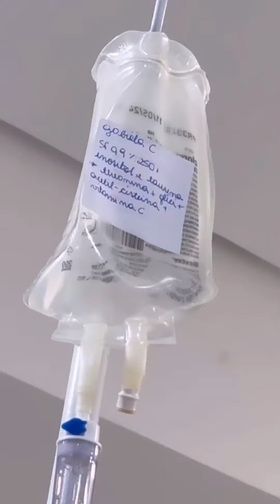Gabi Sálvi - Experiência Quantumlife